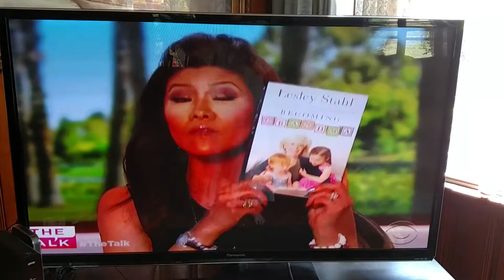Becoming a Grandmother